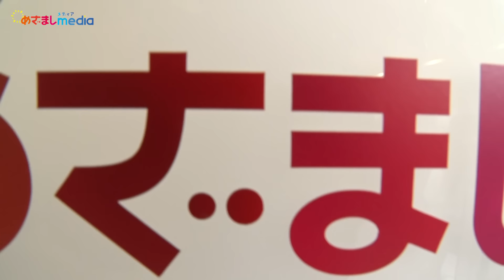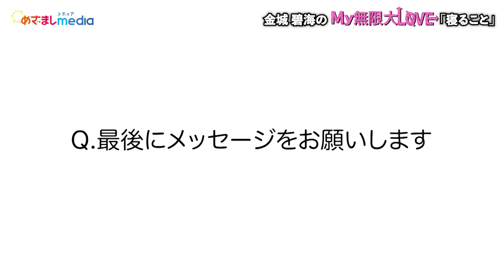JO1金城碧海 長年の研究で辿り着いた“好きな寝相”TOP3を熱弁！気になる１位は思春期の肌荒れがきっかけ…クセ強すぎて命名も説明も不可能！？川尻蓮＆木全翔也の寝相秘話も【JO1のMy無限大LOVE】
寝ることが大好きなJO1の金城碧海さんが、中学生の頃から研究してきた末に辿り着いた“好きな寝相”TOP3を大発表！
試行錯誤の末あみ出したという1位の寝相は金城さんのこだわりたっぷり！クセが強すぎて名前も付けられなければ説明もできないほど！？
川尻蓮 さんと 木全翔也 さんの寝相エピソードも！
話し出したら止まらない金城先生のノンストップ寝相講座が始まるよー！

JO1 のメンバー11人がそれぞれの“好き”を語り尽くすオリジナル連載
めざましmediaで記事も公開中！
金城碧海 さんの記事✈️🖤